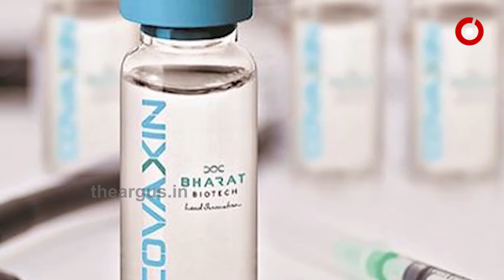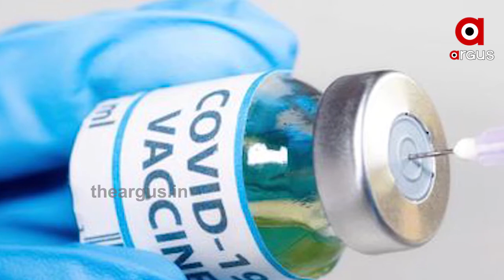ଭ୍ୟାକ୍ସିନର ମଣିଷଙ୍କ ଉପରେ ଟ୍ରାଏଲ ହେଲା ଶେଷ....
ବିଶ୍ୱର ପ୍ରଥମ କୋରୋନା ଭ୍ୟାକ୍ସିନର ମଣିଷଙ୍କ ଉପରେ ଟ୍ରାଏଲ ହେଲା ଶେଷ । ରୁଷିଆର ସେଚେନୋଭ୍ ବିଶ୍ୱବିଦ୍ୟାଳୟ କହିଛି ଯେ ଏହା ପ୍ରଥମ COVID-19 ଟିକାର କ୍ଲିନିକାଲ୍ ପରୀକ୍ଷା ସମାପ୍ତ କରିଛି | କରୋନାଭାଇରସ୍ ବିରୁଦ୍ଧରେ ଏକ ପ୍ରଭାବଶାଳୀ ତଥା ନିରାପଦ ଟିକା ଖୋଜିବା ଦିଗରେ ବିଶ୍ୱର ଅନେକ ରିସର୍ଚ୍ଚର ଲାଗିଛନ୍ତି.
National Covid_19 VaccineWatch all the current, latest and breaking news only on "TheArgus.in" LIVE TV. The one-stop destination for LIVE news on politics, entertainment, sports, gadgets, and business.